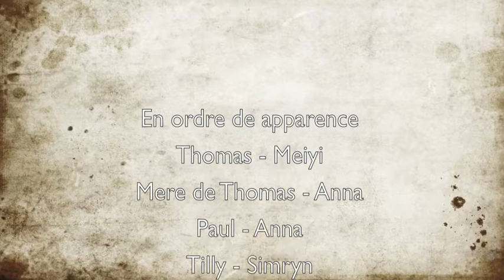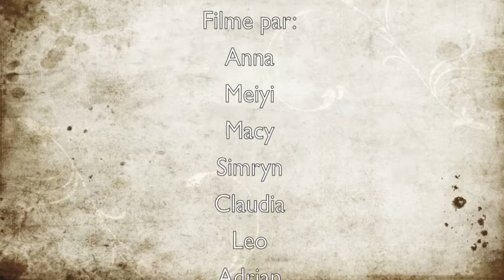Le Jour ou J'ai Rencontre un Ange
French Project
Based on the book by: Brigette Minne
Thanks to everyone who helped out
5:58 Paul is played by Claudia